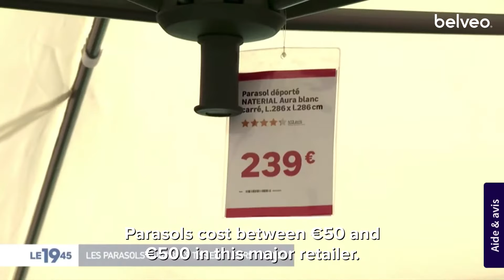Belveo on French TV!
A patented wind resistant and fully repairable parasol? Discover Belveo from 3 angles: in the shop, at a customer's home and in our workshop with Jean, our product designer!